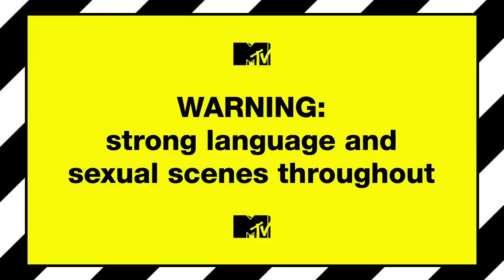Ep #5 Beach Diaries: Daisy Opens Up About How It Felt To Be Pied By Matty B | Ex On The Beach 9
Meanwhile, Matty B and Natalee Harris have their say about Daisy Robins and trying to crack on with each other.